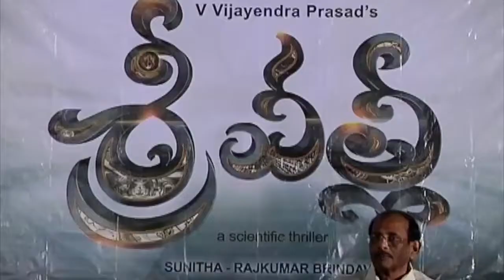Srivalli Movie Press Meet | Rajath | Neha Hinge | K Vijayendra Prasad